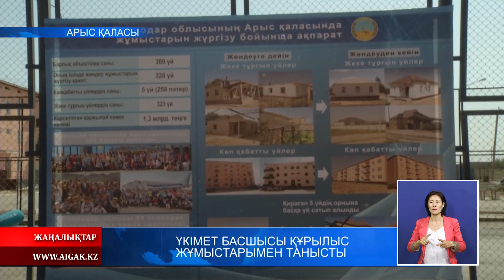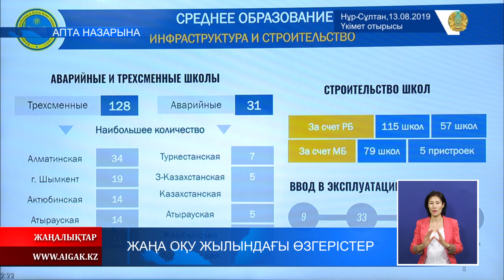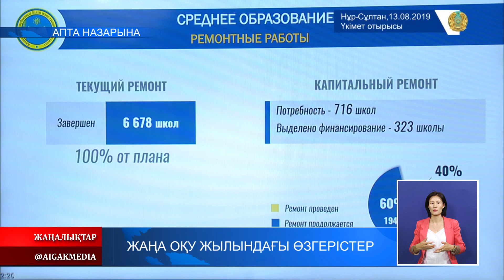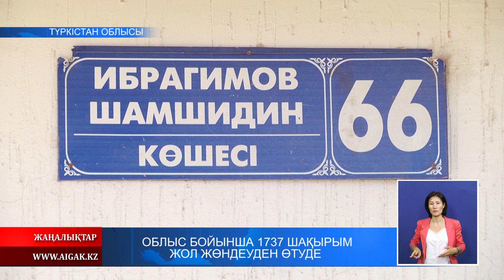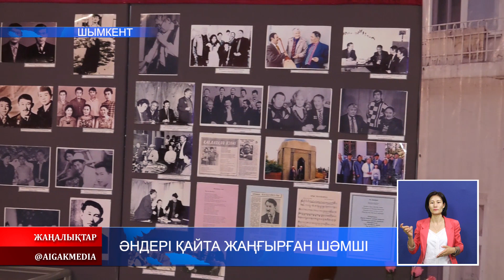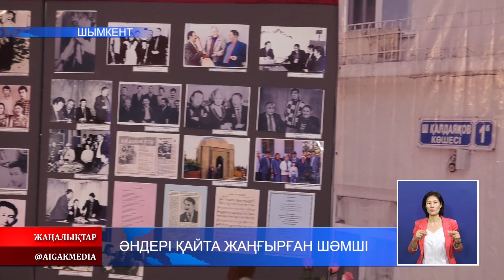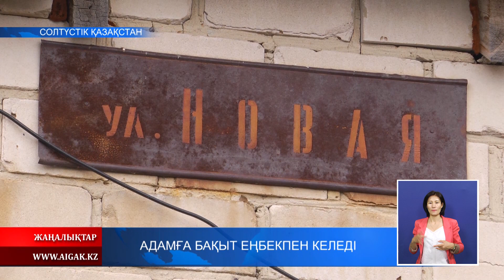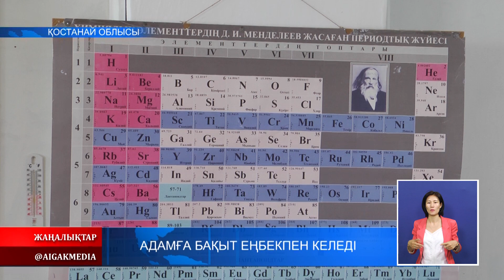18.08.2019 АПТА НАЗАРЫНДА